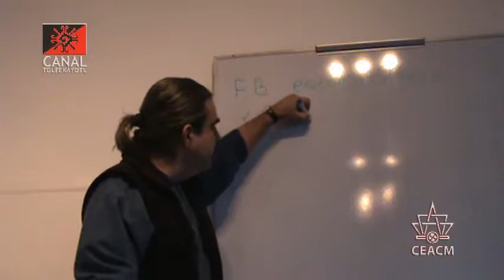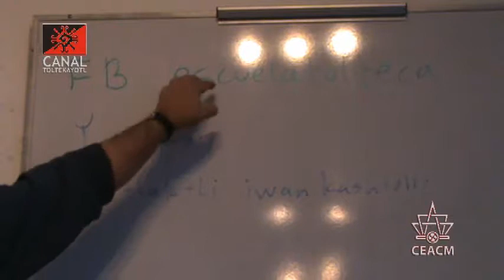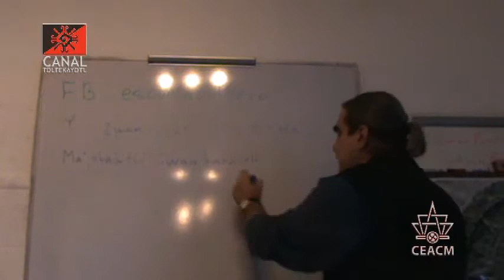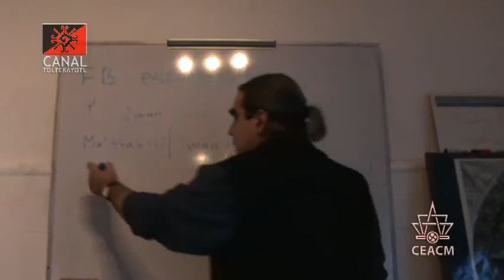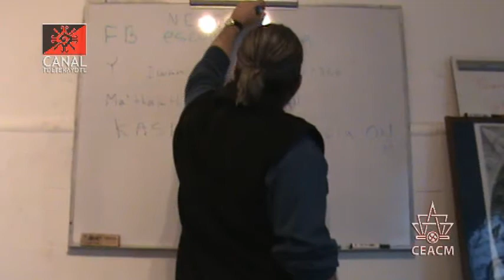CT 1 clase de Nawatl "Estructura y escritura del Nawatl" impartida por Frank Diaz desde el CEACM